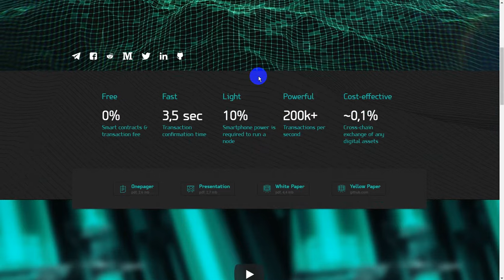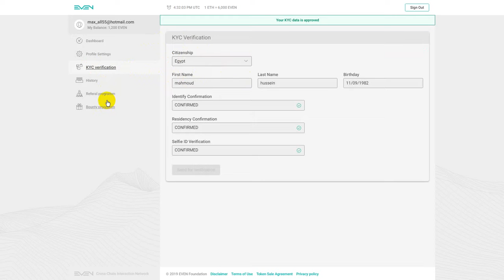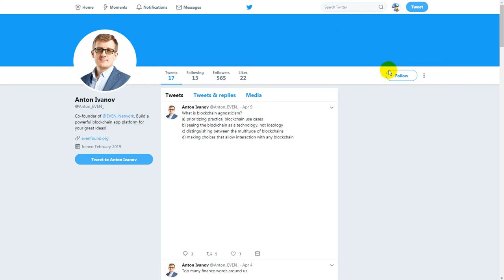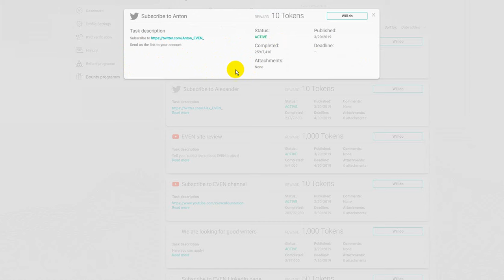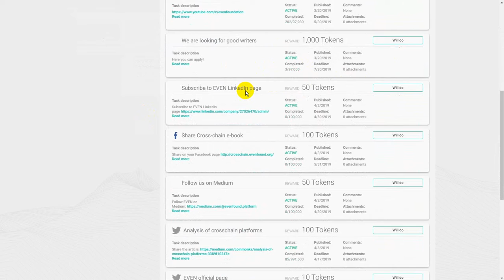HomeNewEVEN-Network Airdrop And Bounty Worth of 0.45 ETH EVEN-Network Airdrop And Bounty = 0.45 ETH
الايردروب